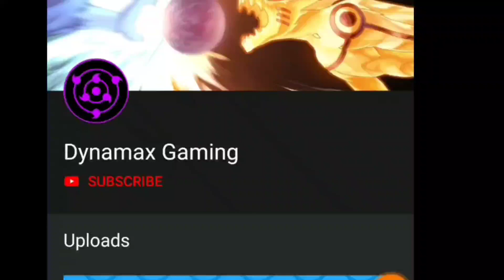One Charizard Vs New Team of Leader Arlo (12km egg details)Pokemon Go Dynamax Gaming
Other Games you will definitely enjoy